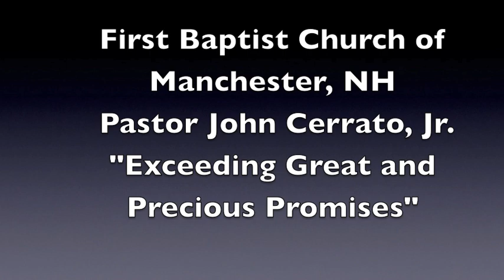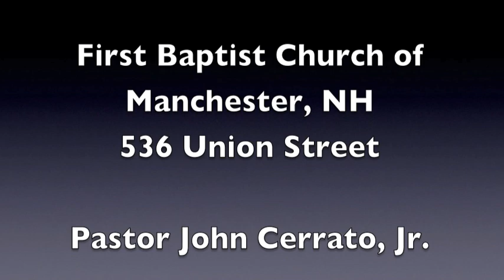Exceeding Great & Precious Promises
The text for this sermon is 2 Peter 1:2-4